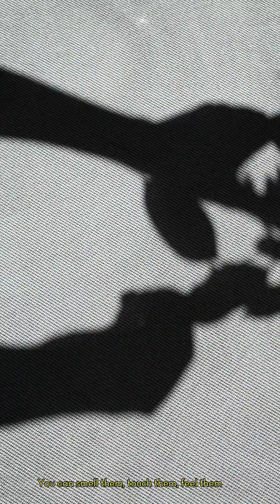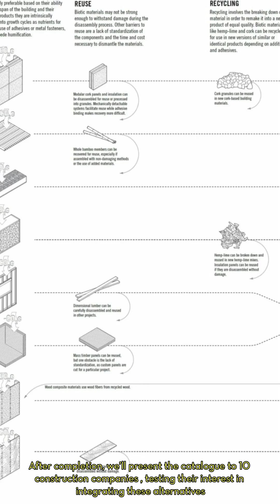Beyond Concrete : A Sourcing Catalogue for Sustainable Living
1- Creating a comprehensive catalog and an open-source database
2- Partnering with construction firms for integration
3- Promoting awareness among the local community regarding sustainable construction alternatives